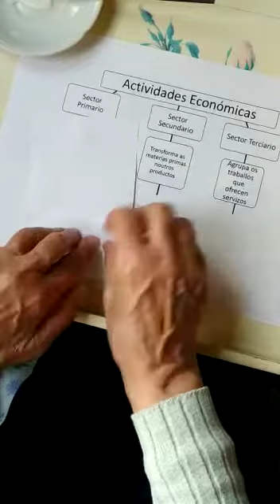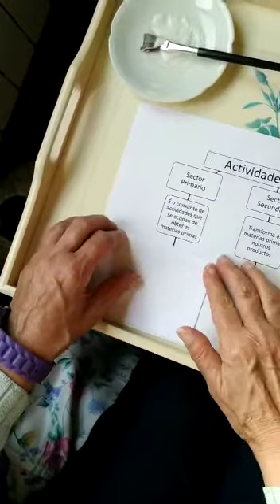Tarefa de sectores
Vídeo informativo da tarefa do tema 4